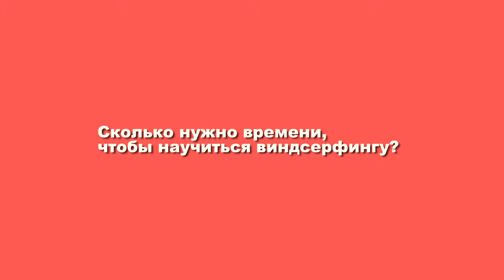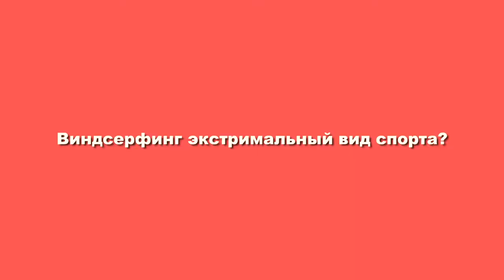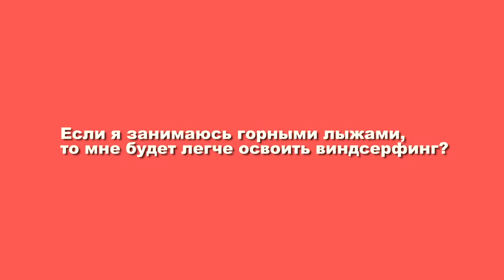Владимир Яковлев отвечает на главные вопросы о виндсерфинге.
Получить квалифицированное обучение, улучшить технику катания и повысить мастерство вы можете в нашей школе виндсерфинга

Снято при  поддержке «Внештрейдсервис ЛТД»

Оператор и монтаж Влад Чебанов